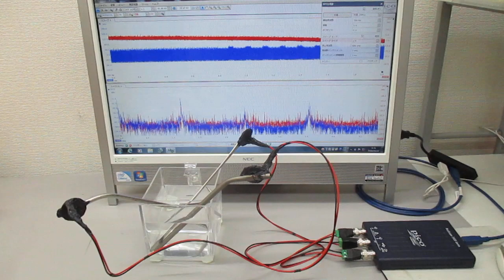非線形共振型超音波発振プローブの特性テスト（超音波システム研究所）